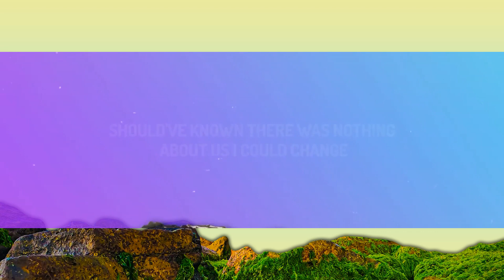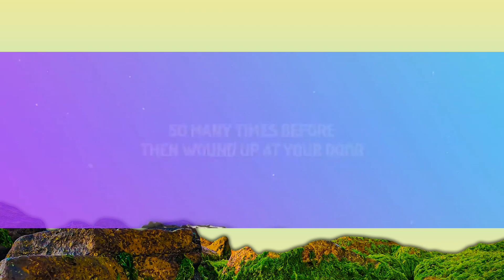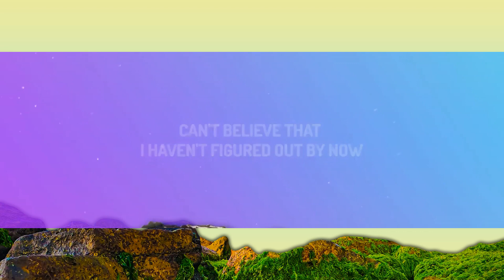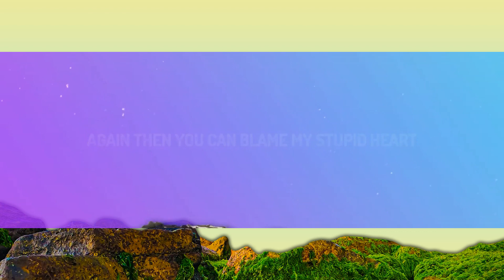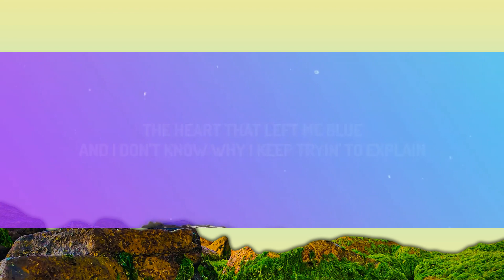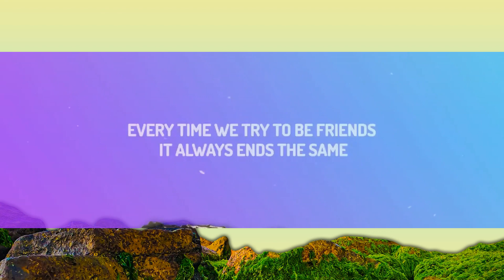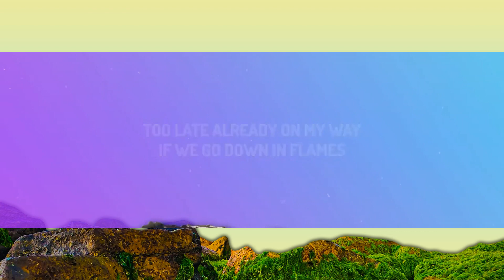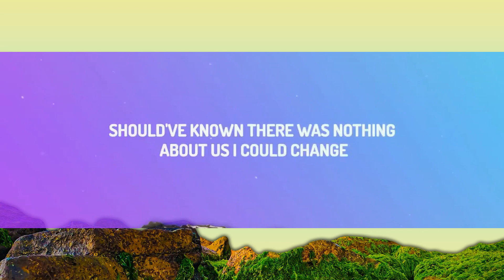Walk off the Earth, Lauv - My Stupid Heart (Lyrics) | 1 Hour Version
♫ Walk off the Earth, Lauv - My Stupid Heart

(Lyrics):
[Intro]
My stupid heart
Don't know, I've tried to let you go
My stupid-

[Verse 1]
Every time I call you up, all you do is let me down
Should've known there was nothing about us I could change

[Chorus]
My stupid heart
Don't know, I'vе tried to let you go

[Post-Chorus]
(Oh shit!)
(Okay!)
You can blame my stupid heart
(Oh shit!)
(Okay!)

[Verse 2]
Try to leave your text unread, but I wind up period instead
I should've bit my tongue while we were still ahead
Yeah, I always had to be right, 'till we had nothing left

[Chorus]
My stupid heart

[Post-Chorus]
(Oh shit!)
(Okay!)
I've tried to let you go (Oh shit!)
So many times before (Okay)

My stupid heart too late